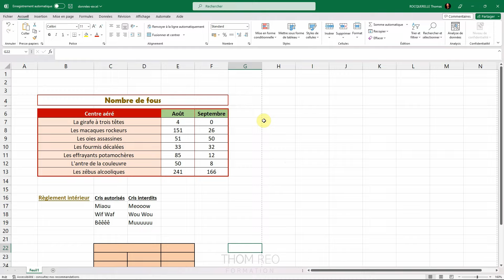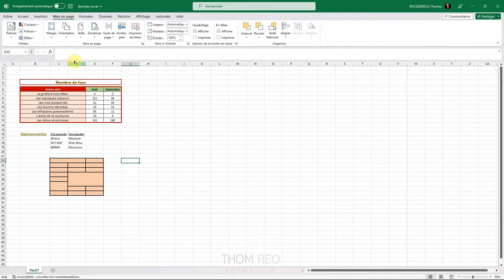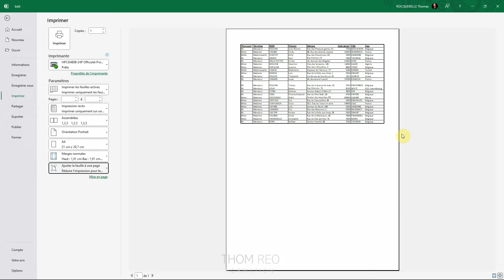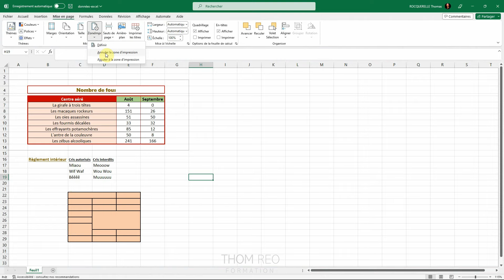IMPRIMER avec EXCEL : toutes les ASTUCES (Tutoriel facile)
Comment imprimer un fichier EXCEL sur une ou plusieurs pages au format portrait ou paysage ?
Comment choisir une partie à imprimer (zone d'impression) ?
Comment afficher ou non le quadrillage de fond ?

Découvrons quelques astuces pour avoir un meilleur aperçu de la mise en page et des possibilités d'impression dans Microsoft Excel.

Chapitres:
00:00 Aperçu avant l'impression de la feuille
01:10 Format portrait ou paysage
01:33 Imprimer une grande feuille Excel
02:23 Définir une zone à imprimer
03:03 Affichage et impression du quadrillage
03:32 Modifier le format de papier

Thom Reo
Cours Microsoft Excel sur Youtube